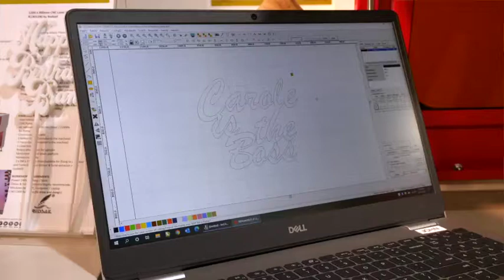Seven Network - 'Beyond Tools' segment New Homes Guide TV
Hey Guys!

In September, I had the pleasure of being part of a TV Segment called New Homes Guide TV aired on Channel 7 with Hosts Carole & Russell from House Rules for our family business, Beyond Tools!

DON’T FORGET!